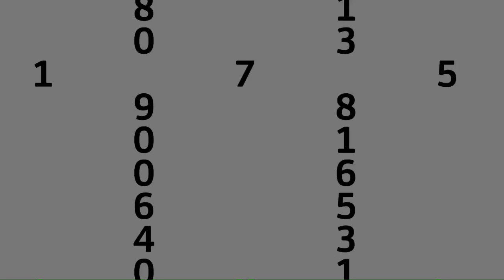Día de la cerveza: Cervezas artesanales crecen ventas alcanzan el 1% del consumo total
El Día de la Cerveza se celebra el primer viernes del mes de agosto y este año tocó que se celebre el 5. A pesar de ser una fecha que se celebra en todo el mundo, la realidad es que en Alemania tiene una fecha específica que es el 23 de abril y en Estados Unidos el día oficial es el 5 de abril. Pero, ¿cómo surgió esta celebración?

Esta celebración a esta bebida tan popular y querida en todo el mundo, se dice que nació en un bar de Santa Cruz, California en Estados Unidos. Un grupo de amigos conformado por Jesse Avshalom, Evan Hamilton, Arron Araki y Richard Hernández propusieron celebrar a la cerveza el 6 de agosto. Sin embargo, en el 2012 se decidió que fuera el primer viernes de agosto para una mejor organización.

Pese a la pandemia la cerveza artesanal a ganado terreno a las marcas trasnacionales logrando alcanzar el 1% de las ventas totales en México.